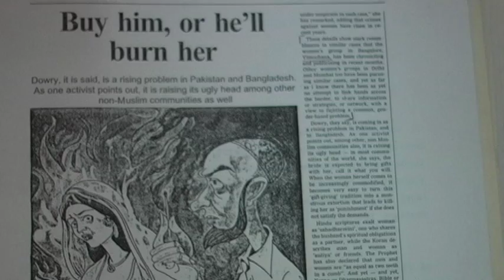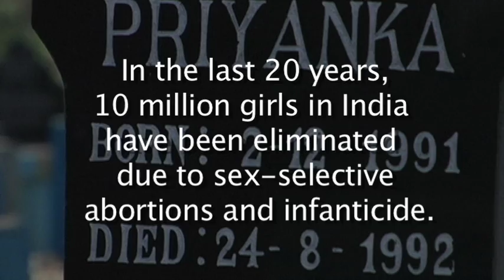Petals in the Dust: The Endangered Indian Girls Fundraising Trailer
Petals In The Dust : The Endangered Indian Girls is a documentary film that interweaves stories of girls and women who are victims of discrimination, violence and "gendercide" in India.  It also highlights women who have fought to keep their daughters alive and activists and grassroots organizations that are working to empower girls and women and end the cycle of violence. for more information.